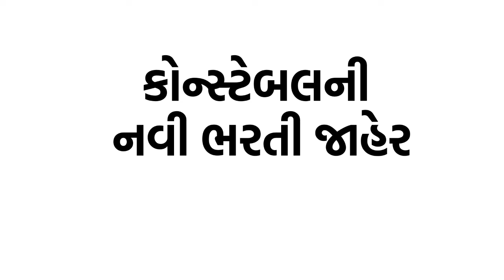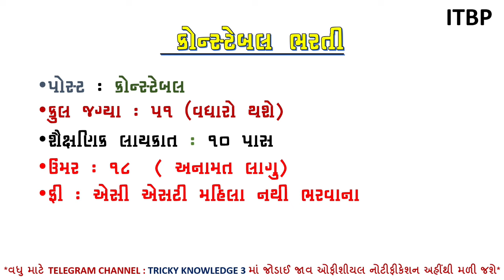નવી bharti આવી | police constable | police bharti 2024 | police recruitment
"Join us as we dive into the details of the 2024 Police Constable recruitment! We'll cover eligibility criteria, the application process, exam patterns, and key dates. Stay updated and prepare for your chance to serve!

કોન્સ્ટેબલ અને પી.એસ.આઈ ભરતી સ્પેશિયલ માત્ર 5 રૂપિયામાં  365 દિવસ ટેસ્ટ સિરીજમાં જોડાવવા માટે :

➡️Share કરો📣📣📣📣📣📣📣📣📣📣
➡️Like કરો👍👍👍👍👍👍👍👍👍👍👍👍👍👍👍👍👍
➡️ Comment કરો📝📝📝📝📝📝📝📝📝📝📝📝📝📝